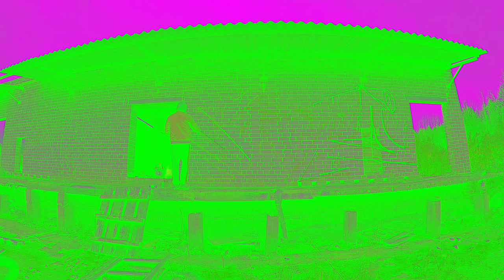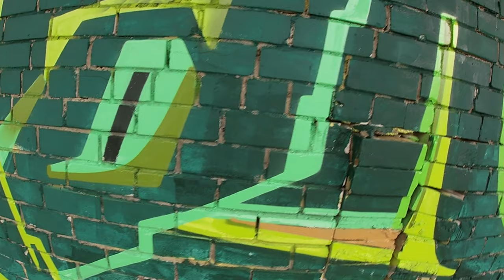Zelenka(Green) graffiti piece on an abandoned location / style writing - Brado STF